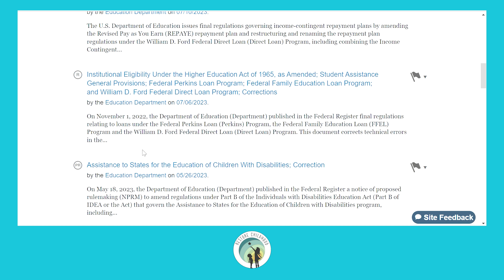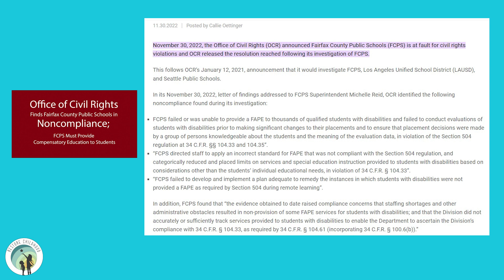Why is the Federal Government removing parental consent for special education services?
Debra Tisler is mom, advocate, and school board candidate in Fairfax County, Virginia.

RestoreChildhood.com
Restore Childhood, Inc. is a Section 501(c) (3) charitable organization. All donations are deemed tax-deductible absent any limitations on deductibility applicable to a particular taxpayer.